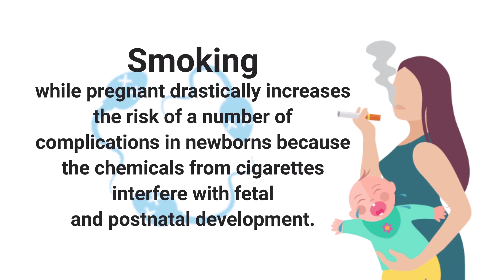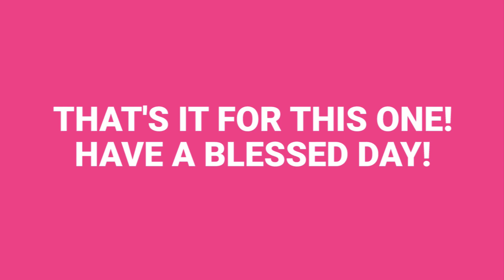What are the Effects of Smoking on the Reproductive System?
What are the Effects of Smoking on the Reproductive System? Does it have negative effects? Watch the video to find out!

Many women who smoke experience fertility problems and find it difficult to get pregnant. Some woman smokers who are successful in getting pregnant are at an increased risk of miscarriages or other complications. Smoking while pregnant drastically increases the risk of a number of complications in newborns because the chemicals from cigarettes interfere with fetal and postnatal development.

Smoking affects the reproductive systems of men as well. A study found that smoking negatively affects sperm health and can even cause a decreased sperm count. Quitting smoking allows the reproductive system to function regularly and reduces the risk factors associated with infertility in both males and females.

⏰TIMESTAMPS
0:00 - Intro
0:05 - What are the Effects of Smoking on the Reproductive System?